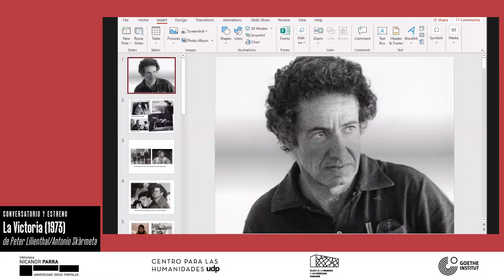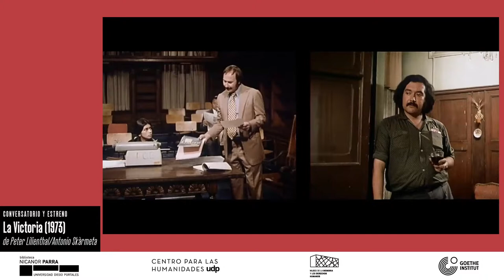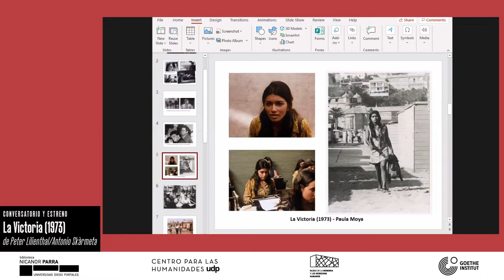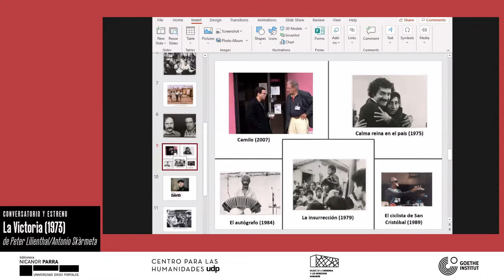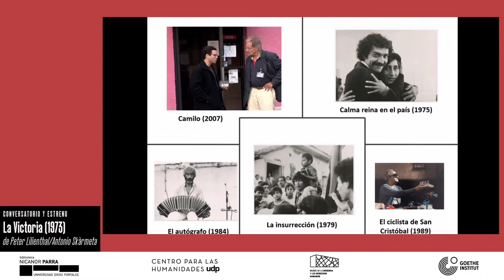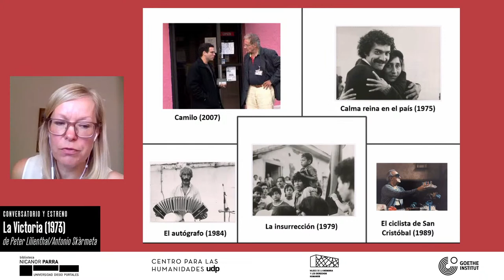La Victoria (1973) de Peter Lilienthal